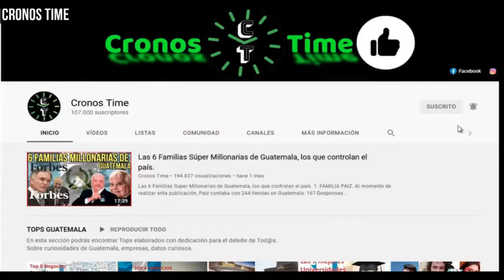EXPERTOS ANALIZAN EL NEGOCIO QUE HIZO GUATEMALA CON LAS V4CUN4S RUSAS, GUATEMALA.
International Attribution